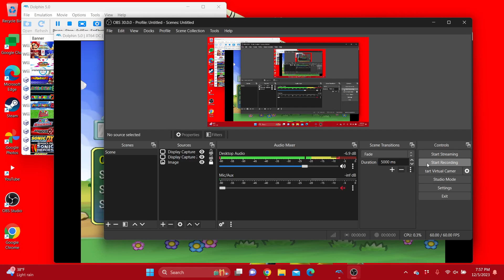Mario Party 6 Toad, Toadette & Wario in Pop Star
This is the video of Toad, Toadette and Wario vs Koopa Kid in Pop Star, enjoy!